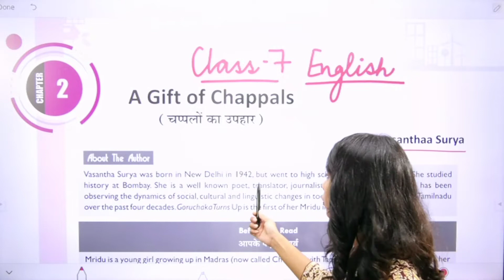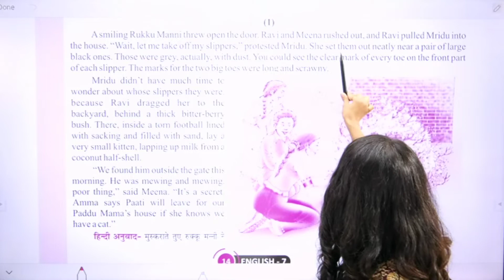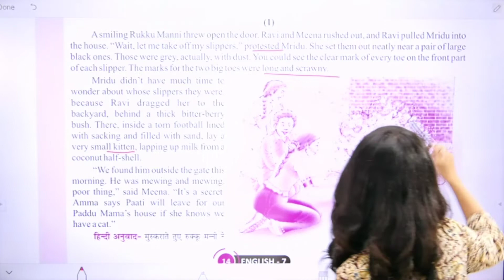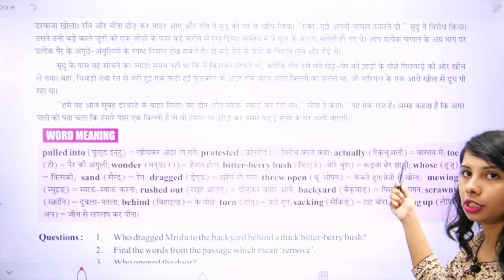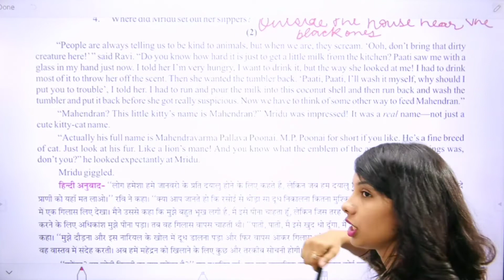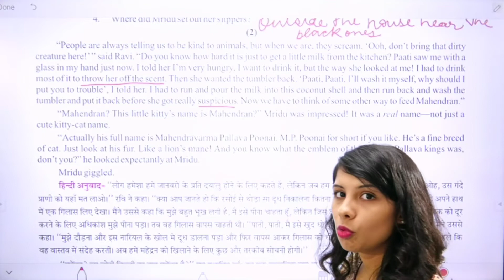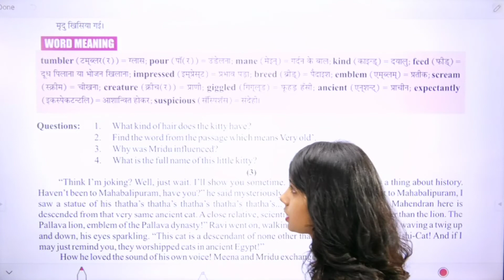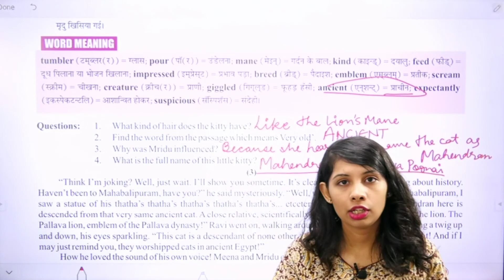Class 7 English A Gift of Chappals Part 1 (EM)